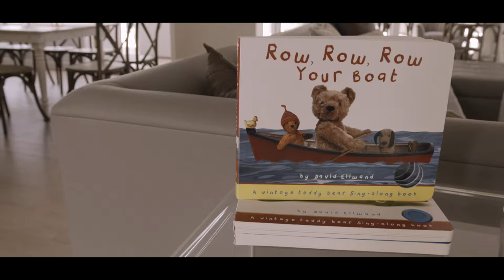The Celebration of Micah - Kavita Channe's Baby Shower Recap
Thanks to Bailey Smith from Weddings By Bailey along with Anoushka Dannin, Samiya Jakubowicz, and Candy Baylor.

Flowers: K. Vera Events
Catering: Alexander Catering & Events
Furniture: Unearthed Vintage
Cake & Cake Pops: Blue Ivy Cakery

Thanks to all who came, laughed and donated gifts to babies in need at Holy Cross Hospital, Fort Lauderdale.